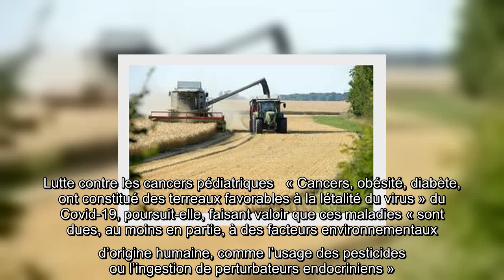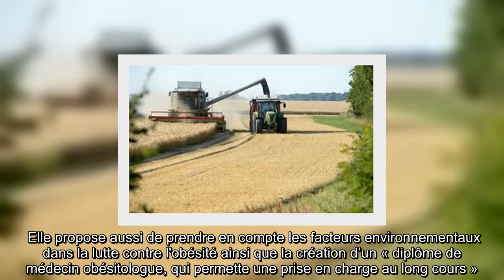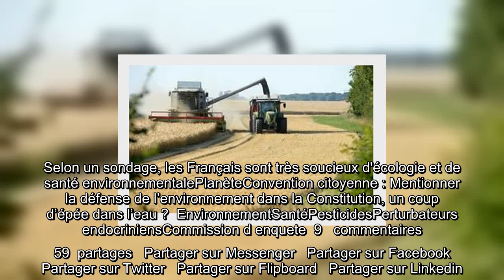✅ Santé environnementale : La commission d’enquête parlementaire fait 22 propositions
✍   Vingt-deux propositions ont été formulées, ce mercredi, par une commission d’enquête parlementaire pour mieux prendre en compte l’impact sur la santé de facteurs   environnementaux d’origine humaine, comme les pesticides et les perturbateurs endocriniens.   « Il aura fallu la crise terrible suscitée par l'épidémie que nous traversons pour créer enfin un consensus autour de l’idée que la santé environnementale doit être une priorité du XXIe siècle », relève la députée Sandrine Josso (Modem) dans un communiqué.  Lutte contre les cancers pédiatriques   « Cancers, obésité, diabète, ont constitué des terreaux favorables à la létalité du virus » du Covid-19, poursuit-elle, faisant valoir que ces maladies « sont dues, au moins en partie, à des facteurs environnementaux d’origine humaine, comme l’usage des pesticides ou l’ingestion de perturbateurs endocriniens ». La commission d’enquête parlementaire fait 22 propositions pour améliorer la recherche, notamment sur les « effets combinés (effe ...